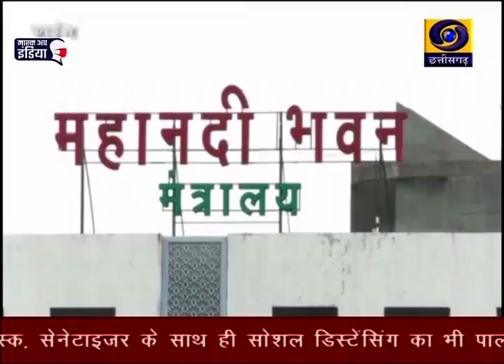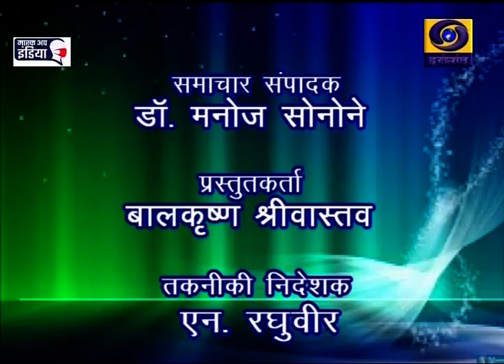Chhattisgarh ddnews 06 12 2020 Twitter @Chhattisgarh ddnews